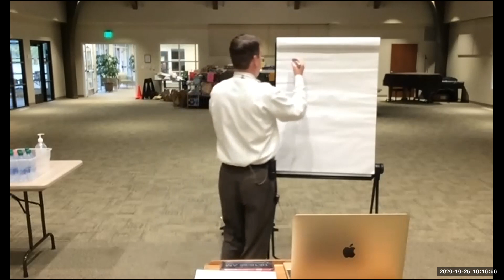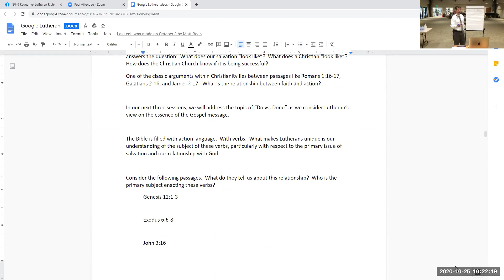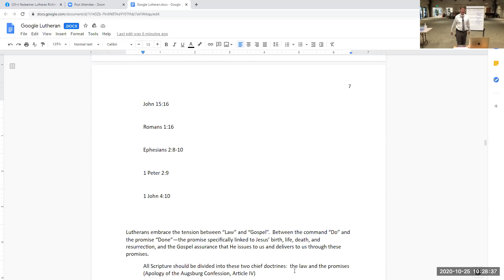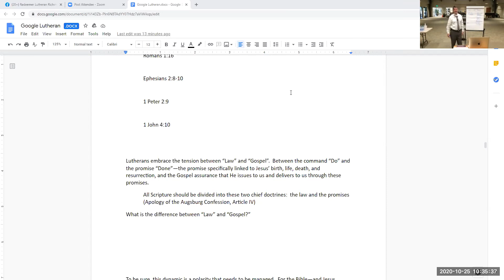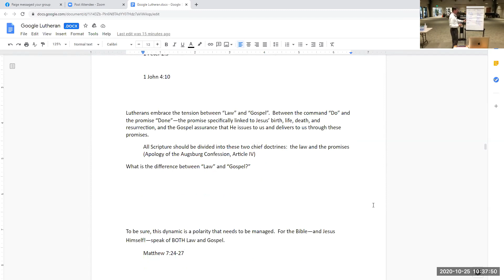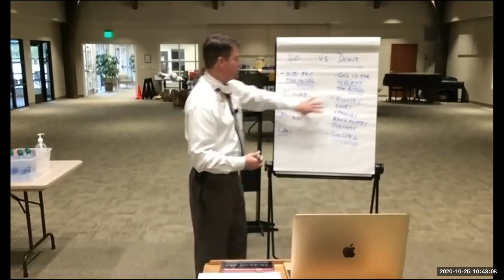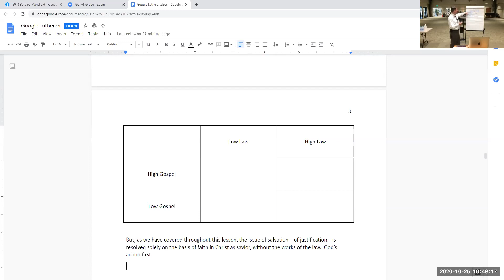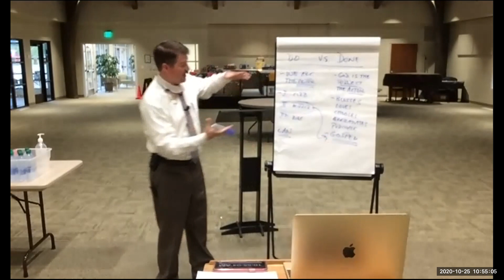Google Lutheran_Week 3_Redeemer Lutheran Church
Redeemer Lutheran Church, RVA